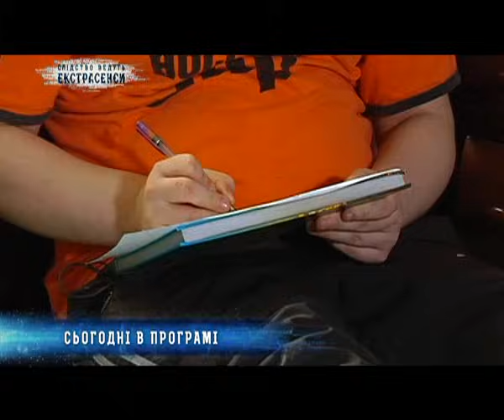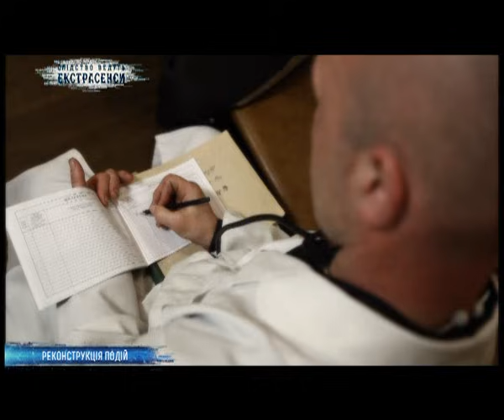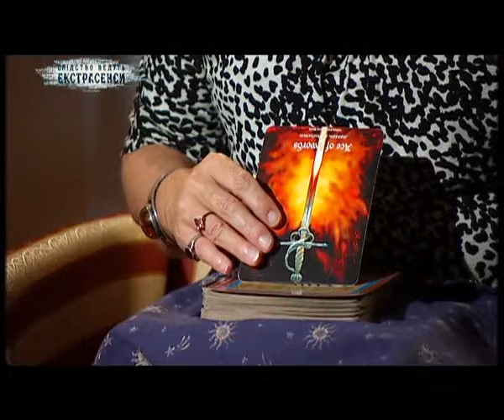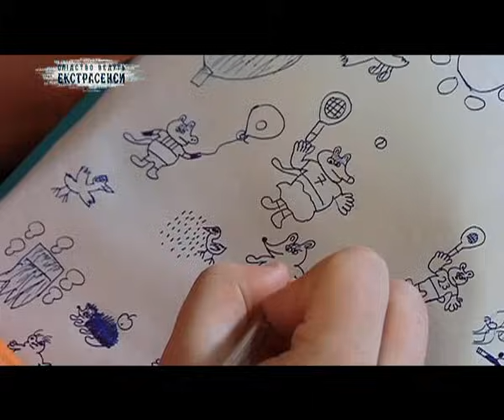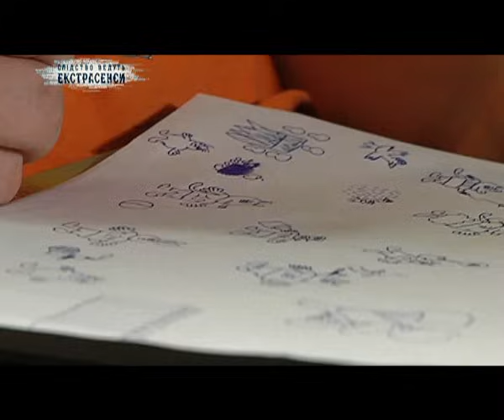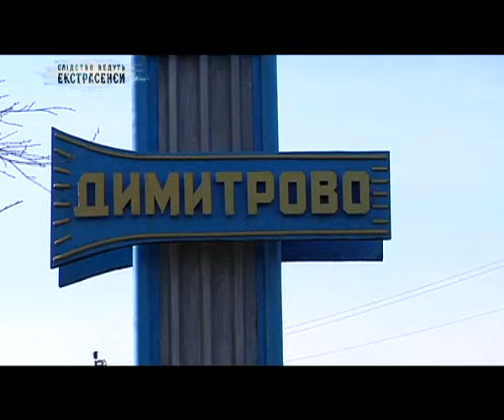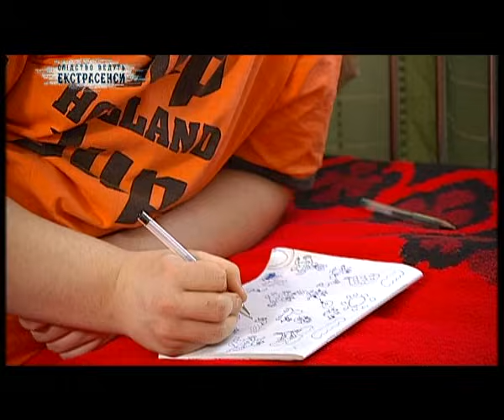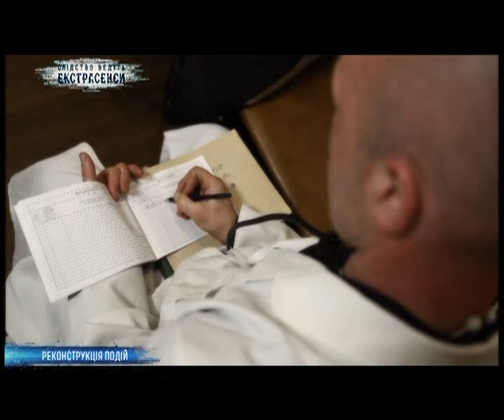Сделка с нечистым - Экстрасенсы ведут расследование - Сезон 1 - Выпуск 62 - часть 1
Экстренный случай: экстрасенсы против силы, которая живет в теле 19-летнего парня. Что-то страшное и вселяется в его 7-летнего братика.

«Слідство ведуть екстрасенси» - это программа собственного производства телеканала СТБ.

В каждом выпуске программы два экстрасенсы, которые работают в паре, расследуют громкое криминальное дело либо мистическую историю. Параллельно с ними расследование ведет эксперт-криминалист. Он выезжает на место событий, общается со свидетелями и делает свои выводы.

В программе ясновидящие раскрывают преступления, когда милиция бессильна. Им удается распутать резонансные дела, когда нет ни одной зацепки. Доказать невиновность людей, которые годами сидят в СИЗО, и судьба которых практически сломана. Они могут восстановить цепочку событий, результатами которой становятся кражи, изнасилования, похищения детей, исчезновения людей, жестокие убийства. Иногда для родственников это единственная возможность узнать, как все было на самом деле. Тем более, что зачастую, бездействие правоохранительных органов, подтасовка улик или просто халатное отношение ставят под вопрос раскрытие преступления.

Свои способности экстрасенсы демонстрируют на глазах обычных людей. А очевидцы событий рассказывают, свидетелями чего они стали, что видели и что слышали.

Эксперты - победители, финалисты и лучшие ясновидящие всех сезонов проекта «Битва екстрасенсів». Они не соревнуются между собой, а объединяют свои усилия для помощи людям.

Телеканал СТБ в Twitter "Следствие ведут экстрасенсы"/ "Детективы - экстрасенсы" и "Экстрасенсы ведут расследование" - подобные программы, но одна производится украинским телеканалом СТБ, а другая - российским ТНТ.